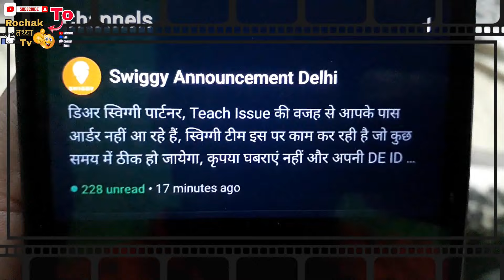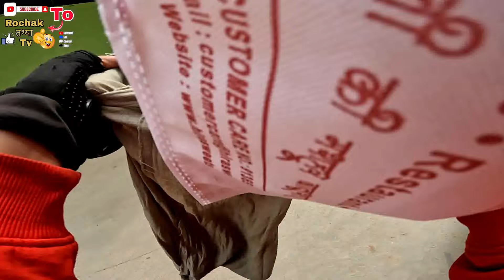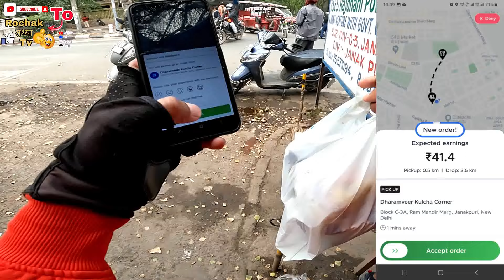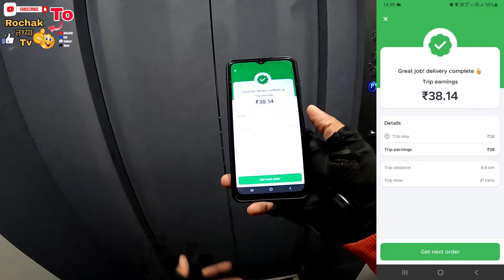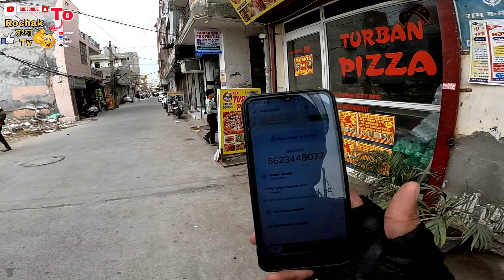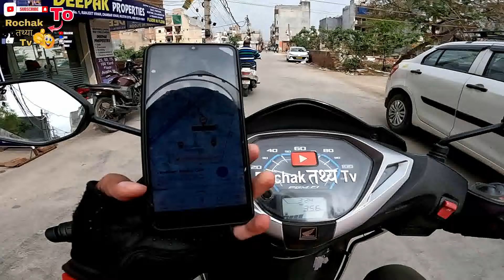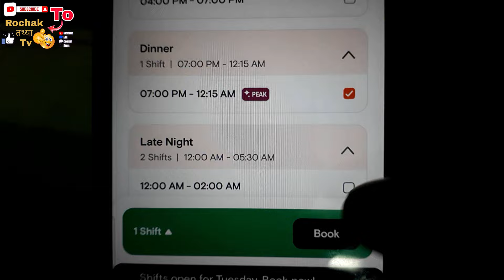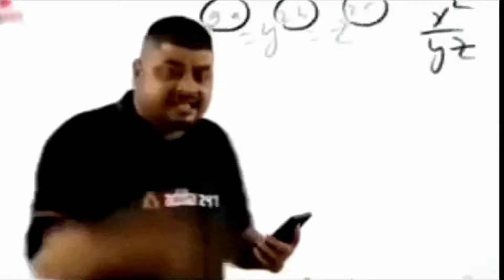Zomato & Swiggy Full Day Earning Challenge 🤑 ! Swiggy ने अचानक Order देना बंद कर दिया 🤯 ! Ola EV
Zomato & Swiggy Full Day Earning Challenge 🤑 ! Swiggy ने अचानक Order देना बंद कर दिया 🤯 ! Gigs Work

Zomato, Swigggy, Shadowfax, Borzo, Porter Delivery Boy दिल्ली में पुरे दिन कितने पैसे कमाता है ! गिग्ग्स आने के बाद ! Full Day Earning